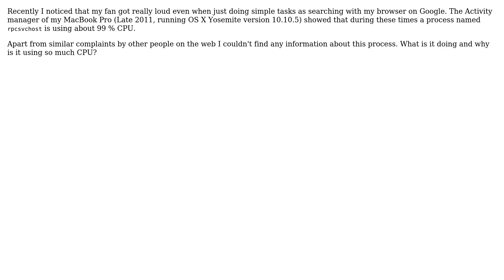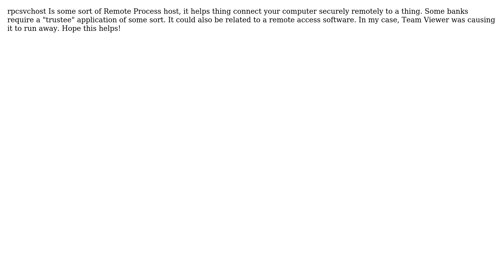rpcsvchost using 99% CPU on MacBook Pro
With thanks & praise to God, and with thanks to the many people who have made this project possible! | Content (except music & images) licensed under CC BY-SA | Music | Images & others | With thanks to user Thomas Neitmann user Melebius user Caleb Baker and the Stack Exchange Network Trademarks are property of their respective owners. You are responsible for your own actions.